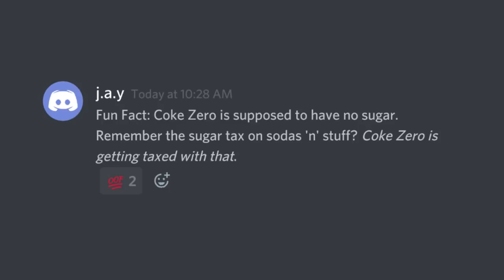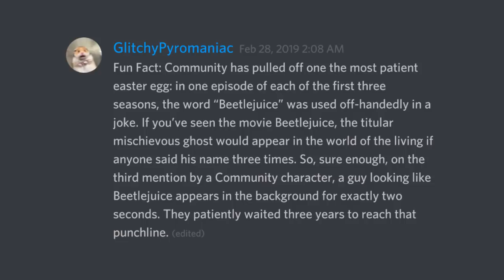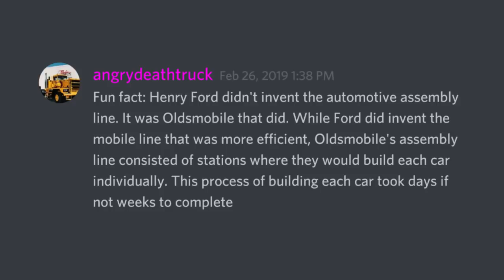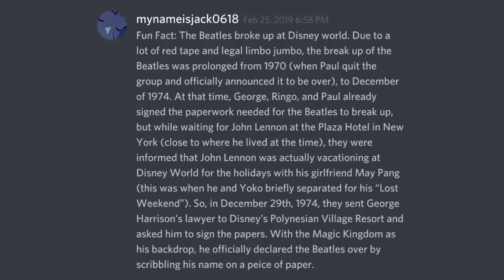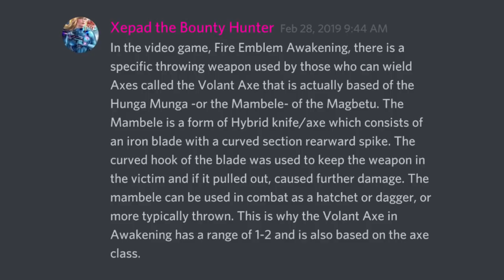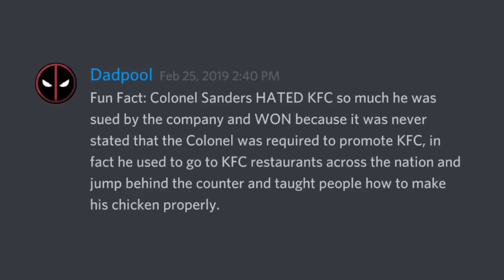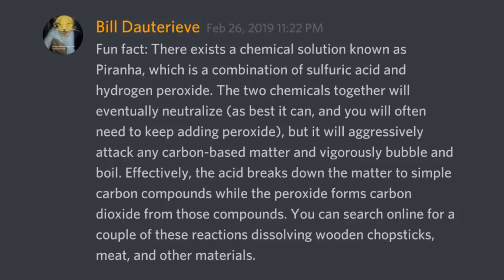Fun Facts With Discord #20